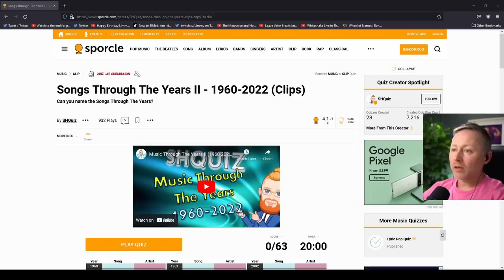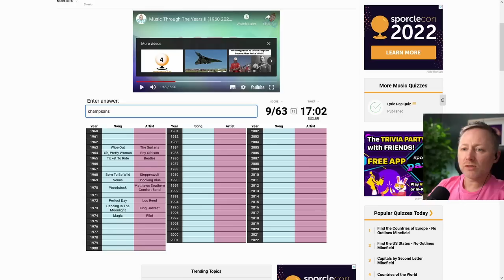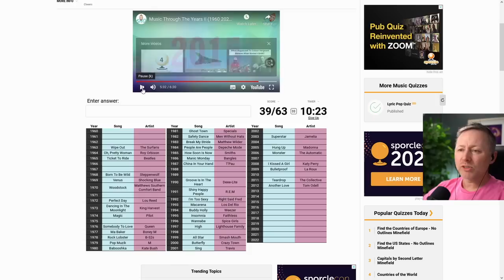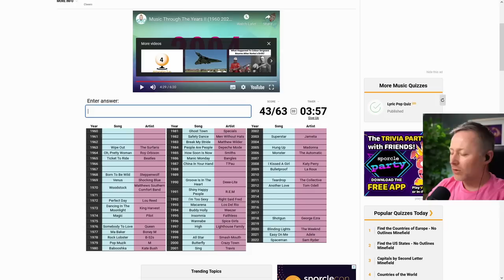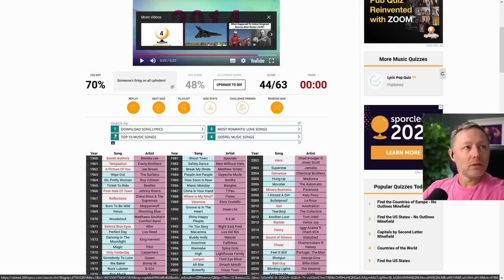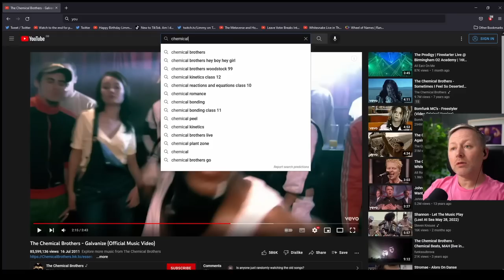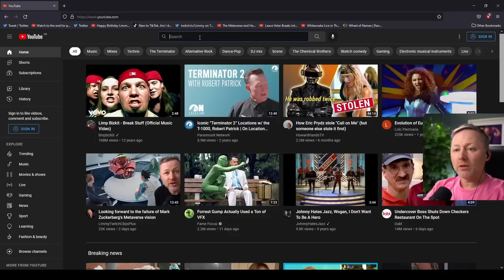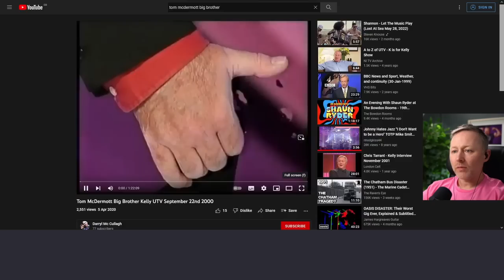Limmy does a Songs Through the Years II - 1960-2011 quiz on Sporcle [2022-08-24]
due to copyright concerns
// I have permission to archive these Twitch VODs